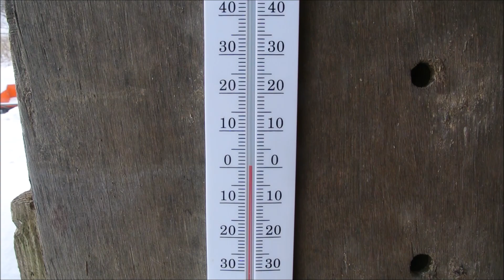ケンタのトコロ181220